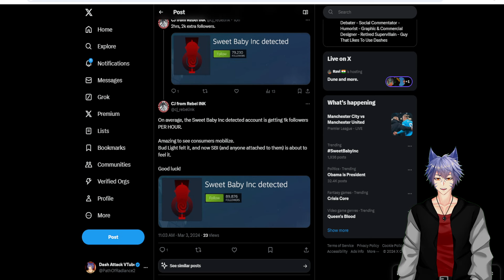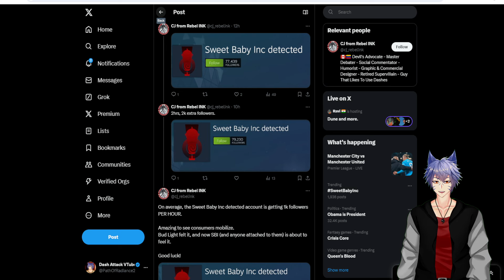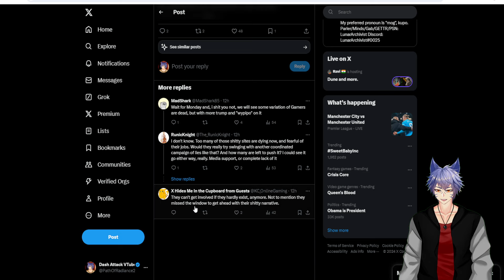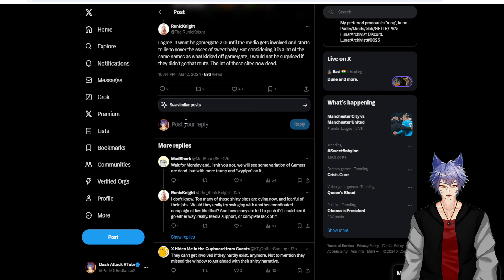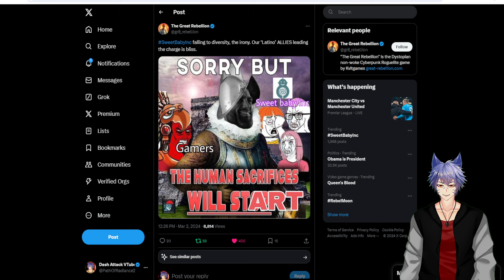Games Media Remain Silent On Sweet Baby Inc... But For How Long?!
Sweet Baby Inc Detected, a steam curation group dedicated to listing Sweet Baby Inc involved games has blown up on social media following attempts by Sweet Baby to get his Steam account banned which would have resulted in him losing access to all his games. It has about 90k followers as of the posting of this video. Strangely, both the games media and the companies that have worked with Sweet Baby have not come out to defend the compony after going viral.